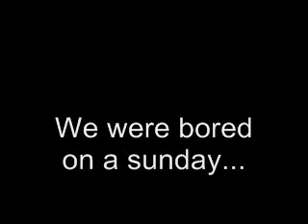sunday drive by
a quick sunday short of a gangbanger getting blasted because we were bored.